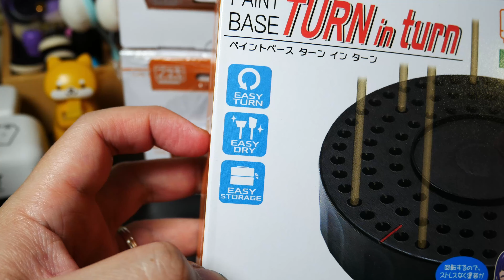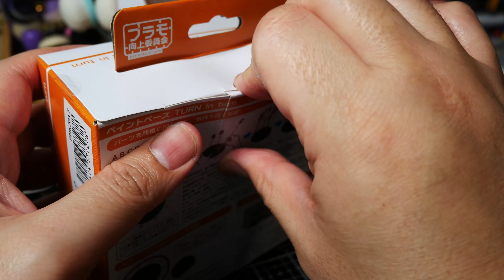Gunpla and Plamo PAINT BASE turn in TURN Tool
Hello everyone! I've got a really cool and functional tool today! After having used Mr. Toranote Station (rectangular paint base) by GSI Creos for a while, I realized that  I always end up touching other parts and smearing wet paint jobs everytime I needed found in the center.

Plamokojo's TURN in turn bases is a game changer by incorporating a lazy susan design! Easy access to all parts and then saves you table space and storage space as they are stackable!